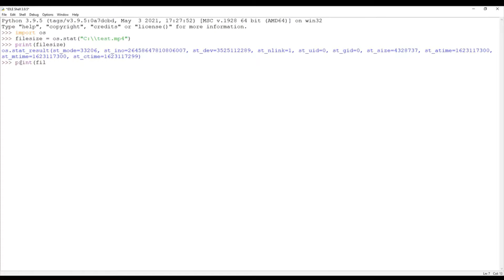Find File Size using Python Script | Python Tutorial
Find File Size using Python Script

with this script you can find much more details about file.